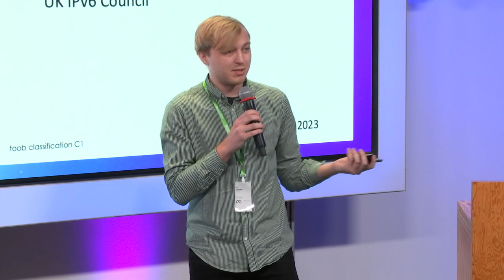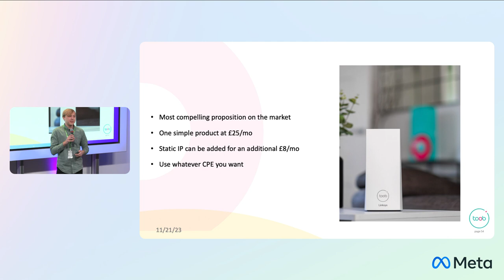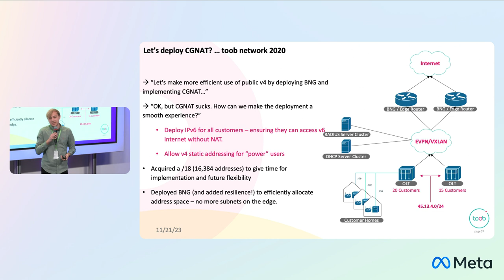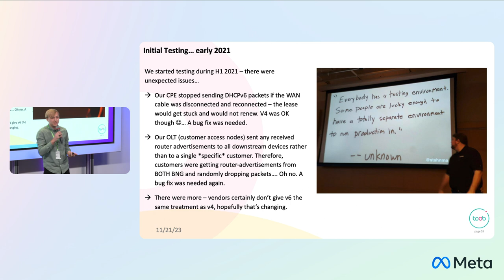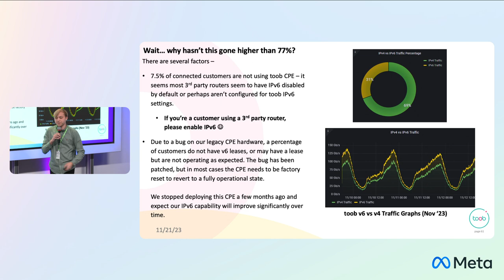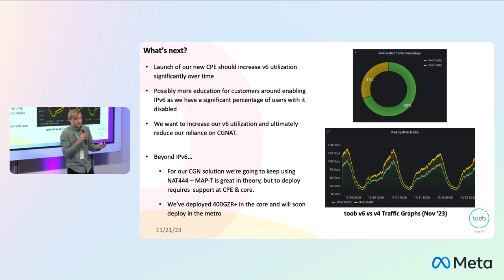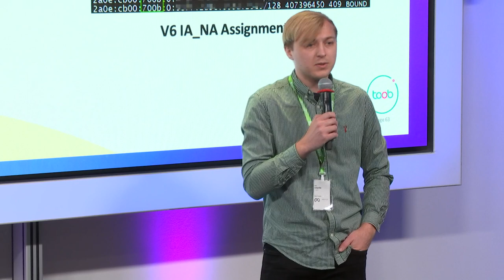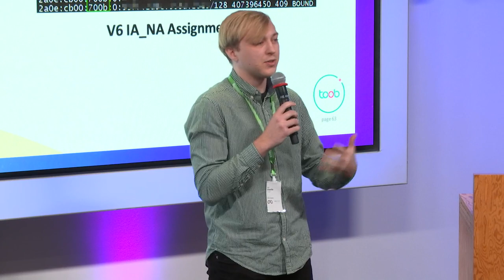toob IPv6 Deployment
Charlie Huggan, toob

21 November 2023